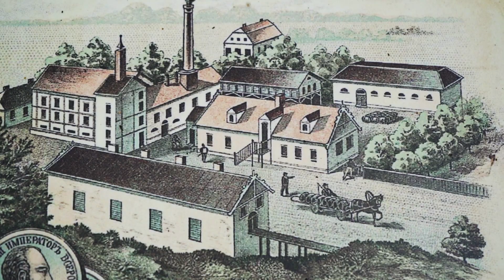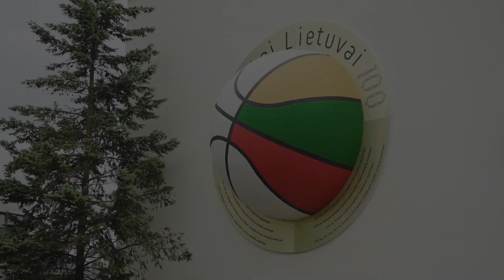Visiting Joniškis district in Lithuania | Sights in Joniškis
Hello everyone and welcome to Joniškis district. In this video I'll tell you a bit about the region's history, traditions and famous sights to visit. Some of them are Joniškis town, Žagarė Regional Park, Žagarė manor house and Mūša Tyrelis swamp with the longest wooden cognitive trail in Lithuania.

! ! ! About the order of my videos. Normally I plan to publish everything alphabetically and I know that it should be Jonava district before Joniškis, but I had this one filmed last summer so I thought to publish it now. I can't continue with Jonava yet since some places I want to visit are still closed there. Though I'm hoping that I will be able to go there in the beginning of May 🙂

I'm Justina and I'm travelling around all 60 municipalities of Lithuania, a small country in the north east of Europe.